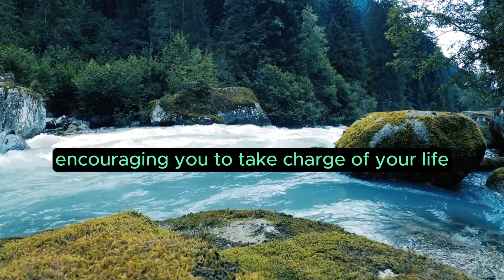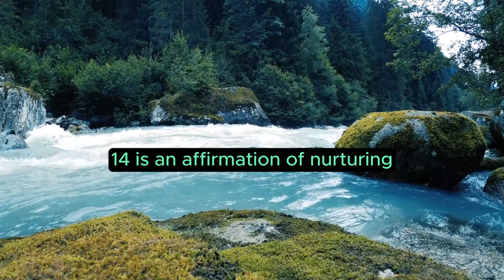Angel Number 414 – Meaning and Symbolism 💕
The Celestial Harmony: Unraveling the Meaning and Symbolism of 414 Angel Number
In the cosmic tapestry of angelic communications, the three-digit sequence 414 emerges as a celestial harmony, intricately woven with profound meanings and spiritual symbolism. As we embark on the journey to unravel the significance embedded in this numerical enigma, we delve into the layers of its meaning, unlocking the cosmic guidance it imparts to those attuned to its ethereal frequencies.

The Harmony of Triple Energies
Synchronized Resonance
Within the cosmic composition of numbers, each digit within 414 contributes a unique vibrational resonance. '4' resonates with stability, structure, and grounding, embodying the essence of divine guidance. The doubled presence of '1' introduces the energy of new beginnings, initiation, and leadership, enriching the celestial code with the symphony of stable foundations and fresh starts guided by celestial forces.

Decoding the Messages Encoded in 414
Embracing Stability and New Beginnings
The repeated '1' in 414 serves as a celestial directive, urging individuals to embrace stability and new beginnings. This is a time of grounding your endeavors, establishing stable foundations, and initiating fresh starts under the guidance of divine wisdom.

Fostering Leadership and Stability
The '4' underscores the importance of fostering leadership and stability. Angels communicate through this sequence, encouraging you to take charge of your life, establish structured manifestations, and embrace the stability that comes with authentic leadership.

Symbolism: A Tapestry of Celestial Harmony
Cultivating Stability and Initiating New Beginnings
The symbolism woven into 414 reflects a tapestry of celestial harmony, emphasizing the significance of embracing stability and initiating new beginnings in life. This angelic code signifies a period of grounding your endeavors, establishing stable foundations, and welcoming the opportunities for fresh starts that the universe presents.

Nurturing Leadership and Stability
Encountering 414 is an affirmation of nurturing leadership and stability. The angels orchestrate events to guide you toward balanced expressions, stable manifestations, and the recognition of potential in every aspect of your life. Embrace the celestial code, for it signifies that you are in resonance with the universal flow, and opportunities for personal and spiritual growth abound.

Integrating Divine Wisdom into Daily Life
Cultivate Stability and Initiate New Beginnings
As the energy of 414 permeates your existence, cultivate stability in your daily life. Ground your endeavors, establish stable foundations, and initiate new beginnings, aligning with the guidance of celestial forces.

Foster Leadership and Stability
Incorporate the essence of '4' by fostering leadership and stability. Take charge of your life, establish structured manifestations, and embrace the stability that comes with authentic leadership.

In conclusion, the 414 angel number stands as a celestial guide, inviting you to embrace stability, initiate new beginnings, and foster leadership in life. As you attune to the energies of this spiritual code, trust in the alignment of cosmic forces propelling you towards stable living, fresh starts, and the establishment of positive pathways in both personal and spiritual dimensions.